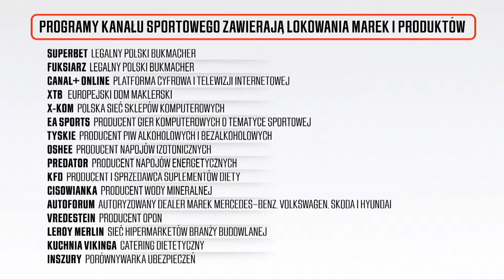KOWAL I KAMIL GAPIŃSKI KOMENTUJĄ CZECHY - POLSKA + HEJT PARK JESTEŚMY NA TY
Spotkanie Czechy - Polska komentowali Wojciech Kowalczyk i Kamil Gapiński! HejtPark przed meczem prowadził Tomasz Smokowski, a jego gośćmi byli Michał Pol, Krzysztof Stanowski i Tomasz Lipiński.
⚽️WIELKA PIŁKA! Najważniejsze piłkarskie rozgrywki klubowe w ofercie CANAL+ online ➡️
🦊 Lisek.App, nowy gatunek sklepu. Pobierz aplikację i sprawdź ofertę ➡️
✅Pobierz naszą aplikację mobilną: